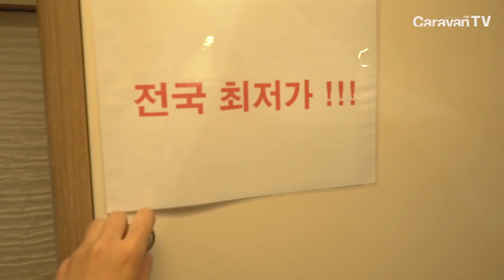가성비 갑 카라반 Premio Life 430TS 1편 - THE Caravan TV 더카라반티비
부산 모터쇼에서 3번째로 소개하는 카라반 Premio Life 430TS입니다
엔트리 모델로 가성비갑!이라고 할 수 있는 카라반인데요
Premio라인과 어떻게 다를까요?

주요 제품 정보
모델명┃Premio Life 430TS
판 매 처┃ 스타카라반
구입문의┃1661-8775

+ 더 카라반(The Caravan)에 대하여…
더 카라반은 2013년 국내 최초로 캠핑카, 카라반 등 RV를 전문으로 한 매거진으로 시작했습니다. 현재는 전문 매체로 연간 6회 발행하는 매거진 더 카라반과 함께 네이버/다음 등 포털을 통해 국내외 알빙(RVing)과 관련된 다양한 정보를 콘텐츠를 제작하여 운영하고 있습니다.